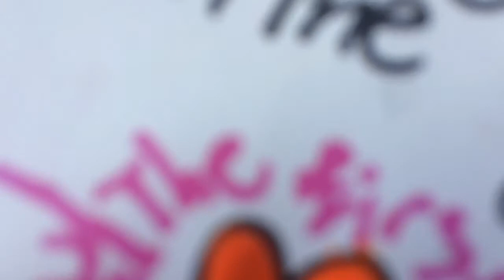The Last Time || song cover by coolclubkido ❤️